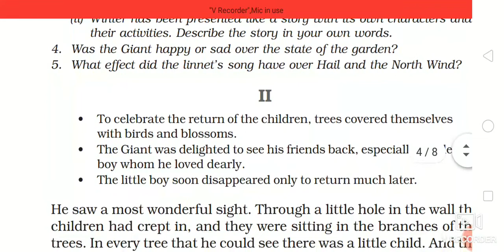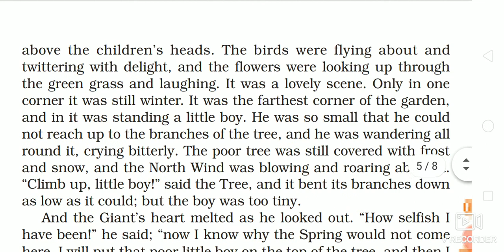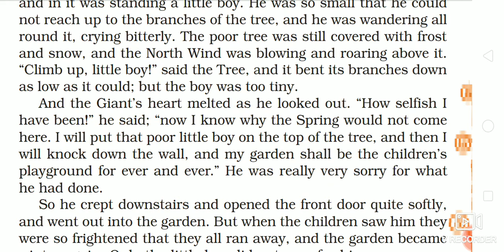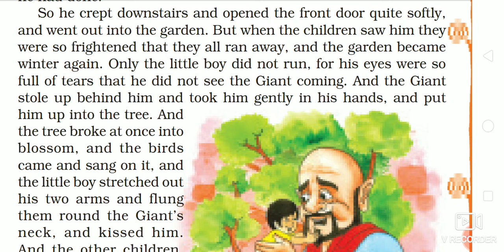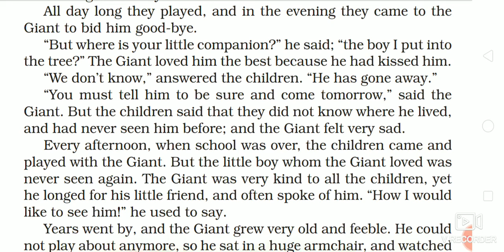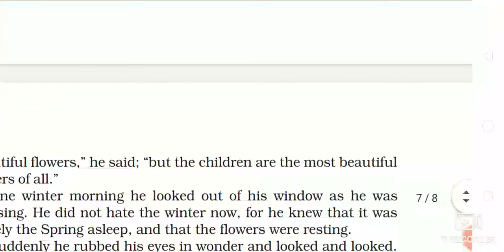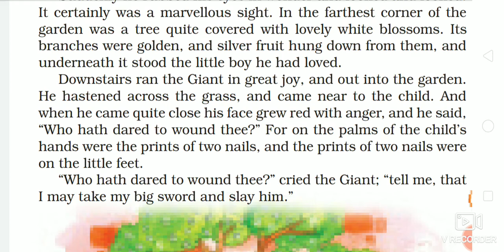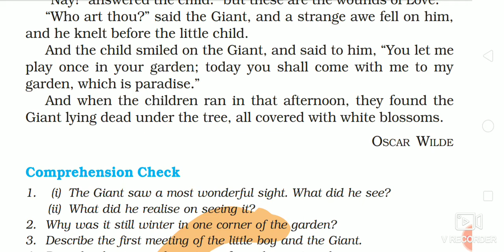Class 8th lesson 3 part 2 the selfish gaint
Read and understand